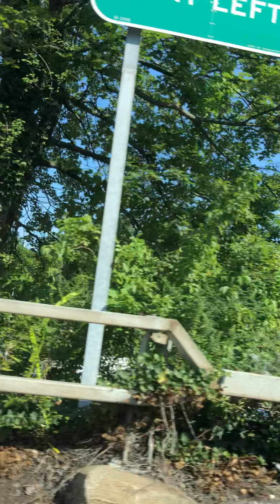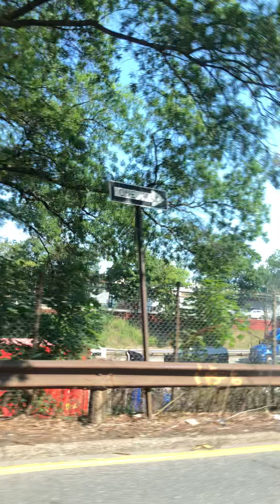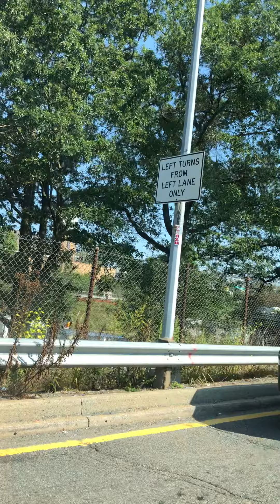纽约经常塞车，495髙速如果塞车，从旁边的普通马路走，会不会更快呢？欢迎大家谈谈